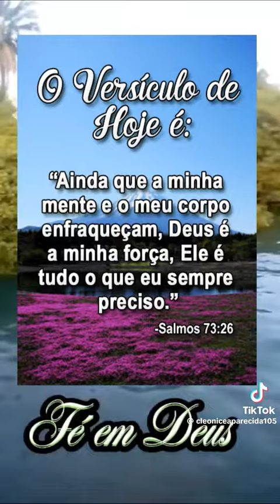Amém, em nome de Jesus Cristo! Verdade." GLÓRIAS, À DEUS! "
Vídeo de Edna Genipapeiro